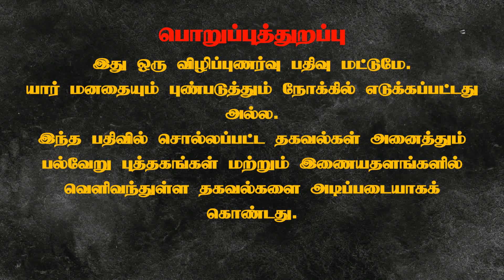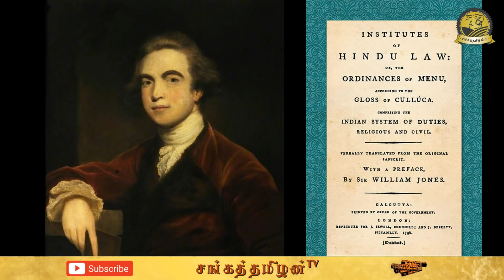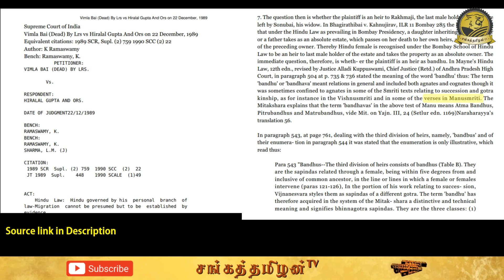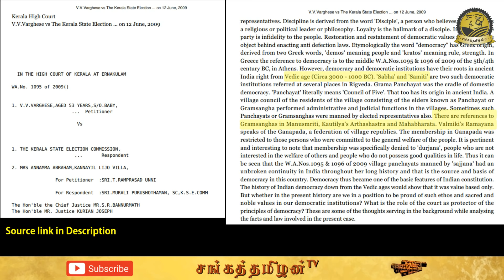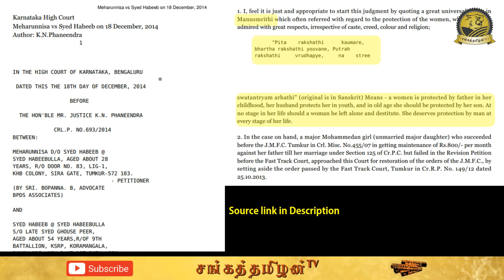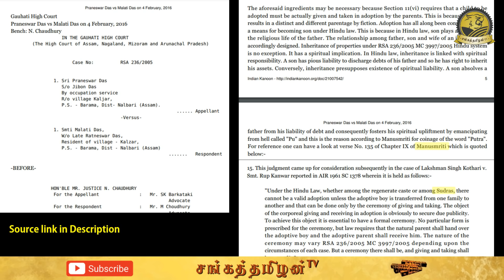இதெல்லாம் ஒரு பொழப்பா கமல் | மனுநீதியும் நீதிமன்றமும் | Manusmriti and Judiciary | SangathamizhanTV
கடந்த சில வாரங்களாக மனுதர்மத்தை பற்றிய விவாதங்கள் நடந்துகொண்டுள்ளன. மனுதர்மத்தை எதிர்ப்பவர்கள் மனுஸ்மிருதி தாழ்த்தப்பட்ட மக்களை இழிவுபடுத்துகிறது என்றும், மனுஸ்மிருதி பெண்களை இழிவு படுத்துகிறது என்றும் சொல்கின்றனர். மனுதர்மத்தை ஆதரிப்பவர்கள் தற்போது நாம் வைத்திருக்கும் மனுதர்மம் ஆங்கிலேயரால் தவறாக மொழிபெயர்க்கப்பட்டது என்று கூறுகின்றனர். சமீபத்தில் கமலஹாசன் கூட மநுஸ்மிருதி நடைமுறையில் இல்லாத ஒன்று என்று பேசியிருந்தார், அது உண்மையா?, மநுஸ்மிருதி நடைமுறையில் இல்லாத ஒன்றா என்பதை பற்றி இந்த பதிவில் பார்க்கப்போகிறோம்.
1950 முதல் 2019 வரை இந்தயாவின் பல்வேறு உயர்நீதிமன்றங்களும் (Especially Madras, Bombay & Allahabad) உச்சநீதிமன்றமும் இதுவரை 38 முறை மனுஸ்மிருதியை மேற்கோள் காட்டி அதன்வழியே தீர்ப்பு கூறியிருக்கிறது. இந்த 38 முறையில் 26முறை (கிட்டத்தட்ட 70%) கடந்த பத்தாண்டுகளில் வழங்கப்பட்டது என்பது தான் அதிர்ச்சிகரமான உண்மை. அதேசமயம் 1989 முதல் 2019 வரை கடந்த 20 ஆண்டுகளில் உச்சநீதிமன்றம் மட்டும் 7 முறை மனுஸ்மிருதியை மேற்கோள் காட்டி தீர்ப்பு வழங்கியிருப்பதும் குறிப்பிடத்தக்கது. முதன்முதலில் உச்சநீதிமன்றம் மனுஸ்மிருதியை குறிப்பிட்டது 1989ல் தான்